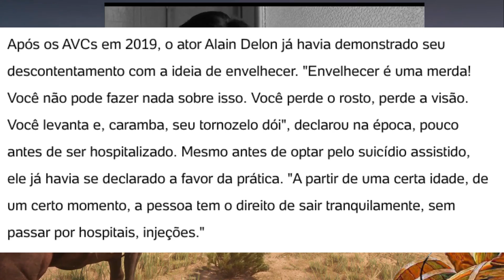"ENVELHECER É RUIM, VOCÊ PERDE O SEU ROSTO E TUDO DÓI"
AVISO IMPORTANTE:
Este canal apresenta apenas a opinião de seu autor. Esteja a vontade para questioná-la com educação e respeito. Os comentários dos espectadores desse vídeo não são de responsabilidade do canal. Peço que mantenham o respeito e sigam as diretrizes da plataforma. Alguns vídeos apresentam recortes encontrados pela internet, ou perfis públicos (e alguns deles preservando certos dados pessoais a fim de evitar constrangimentos desnecessários). E o que digo sobre eles não necessariamente indica que minha análise reflete a realidade dos envolvidos em questão. Como relato frequentemente, os vídeos servem apenas como exemplos para tratarmos de questões para o desenvolvimento humano, em especial, masculino.

Músicas Utilizadas neste vídeo:
Tema do livro:
Title: Brett Van Donsel – Rattlesnake Railroad
Artist: Brett Van Donsel